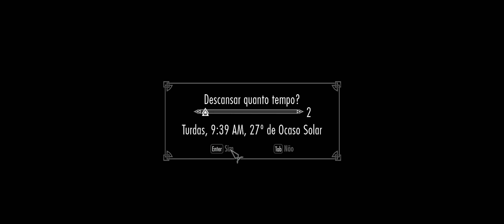Skyrim: A Saga de EJSpawn - Agora tenho uma Filha!! - Parte 121